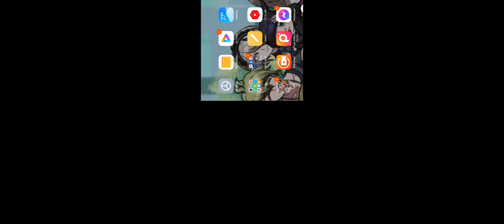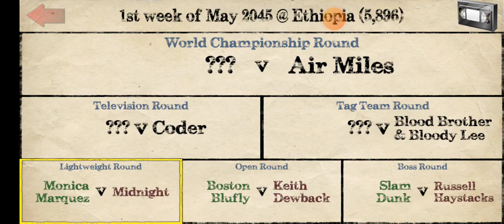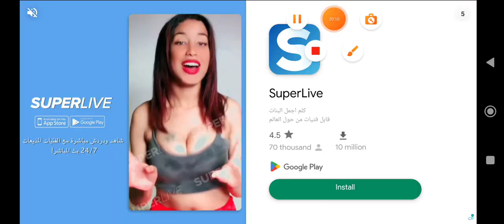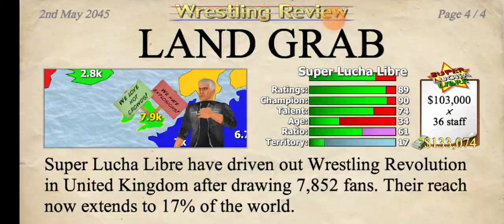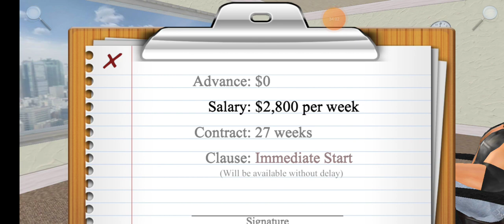WRESTLING EMPIRE BOOKING MODE#5: STRONG STYLE VS WRESTLING REVOLUTION